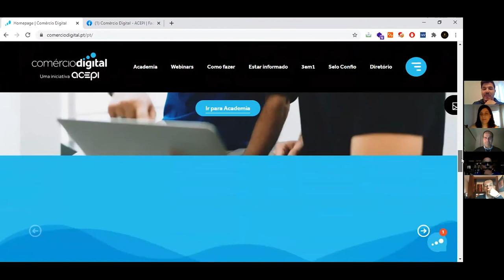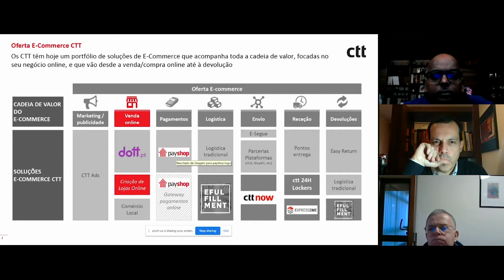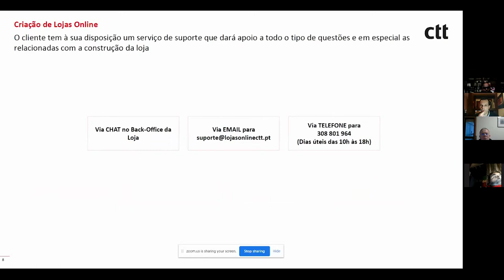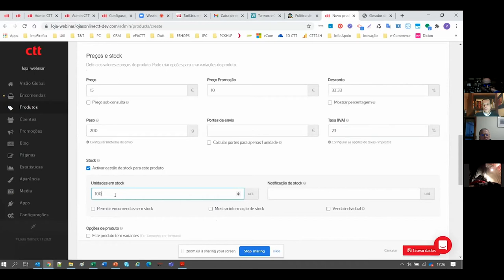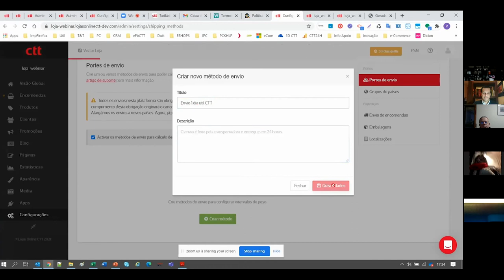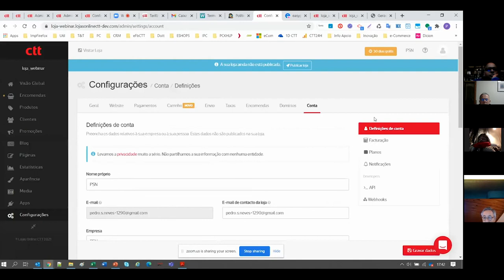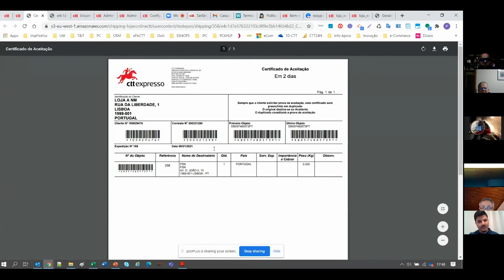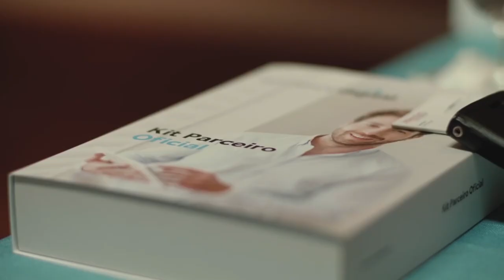Webinar 22 | Vender na Internet com os CTT | Comércio Digital - ACEPI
Os CTT, numa iniciativa conjunta com o Governo durante o período crítico de confinamento, criaram a denominada “Criar Lojas Online”, que permite a comerciantes e empresários venderem através da internet.

Neste Webinar, foi possível entender como é que este projeto dos CTT está a ajudar empreendedores em todo o território nacional, bem como que vantagens existem na adesão a esta plataforma.

Comece já a vender online!

A sessão foi conduzida por Pedro Sousa Neves, eCommerce Offer Development Manager nos CTT - Correios de Portugal, S.A.